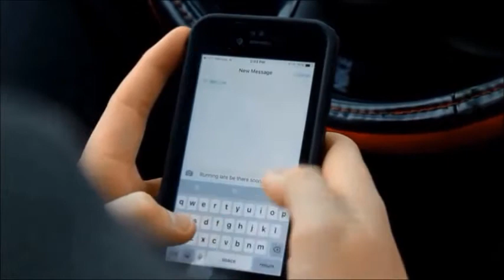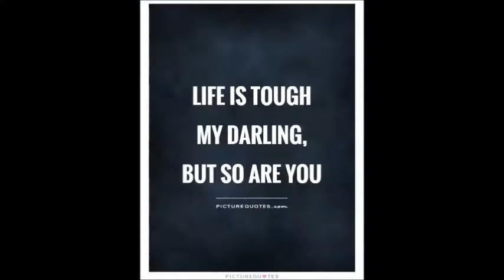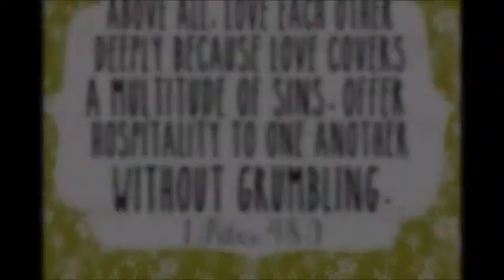February 26 News